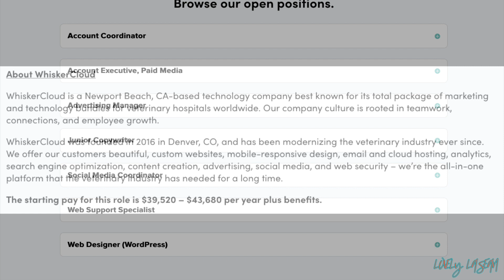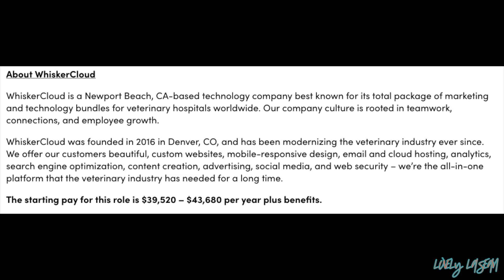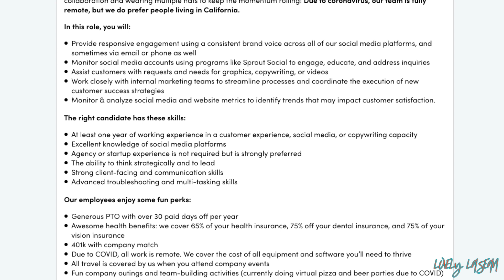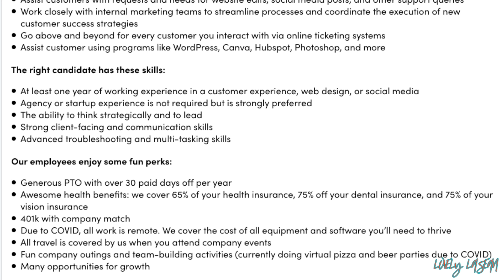🆕 $20-$22 HOURLY! 2 JOBS! ALL EQUIPMENT PROVIDED!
Includes  Resume Review/Revision Suggestions, Interview Prep & Personalized Job Leads

♦️Resume Review/Revision Suggestions (Via Email) DOES NOT include leads, a phone call or interview prep♦️

📌LINK TO JOBS📌 *if you click the link and it no longer goes to the jobs, they have received enough applicants. ⬇️